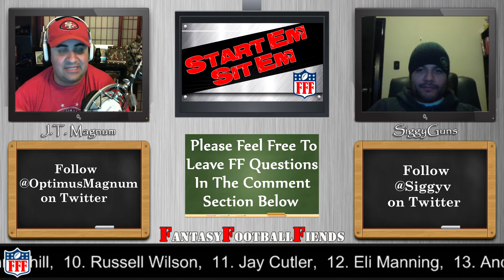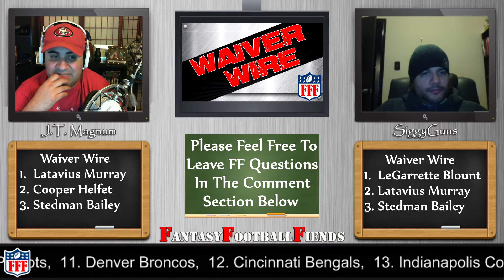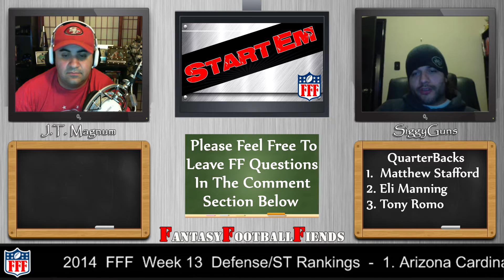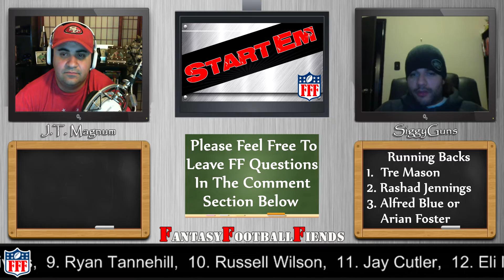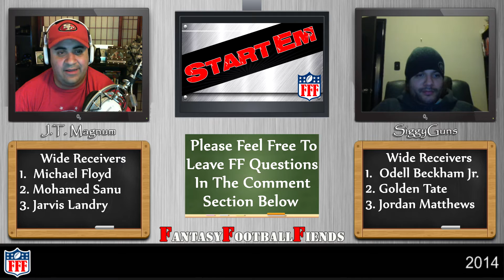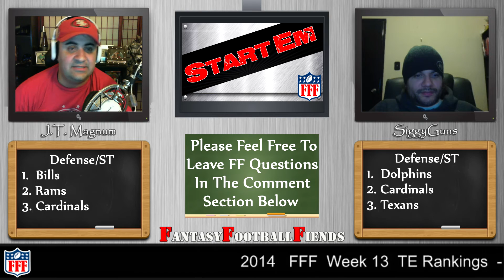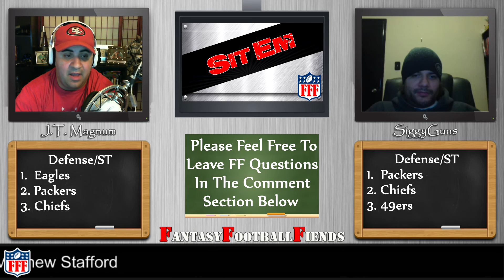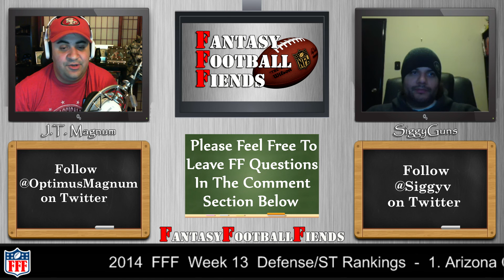Week 13 Start'Em Sit'Em || Sleepers || Waivers || 2014 Fantasy Football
Your #1 Source for all of your Fantasy Football Needs and Information Get the Latest Player Ratings / Rankings, Draft Strategy, Sleeper Picks, Waiver Wire Pickups, Weekly Must Starts /Sits and Much Much More. J.T. Magnum and SiggyGunz give you all their insight, knowledge and wisdom

Music Written & Produced by Yours Truly